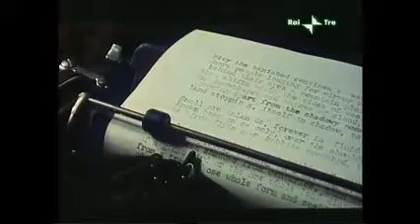"Un angelo alla mia tavola", di Jane Campion, 1990 (pezzo di legno)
Il film, che avrebbe meritato il Leone d'Oro a Venezia, si è dovuto accontentare, si fa per dire, del Premio Speciale della Giuria. Realizzato per tre puntate televisive, il film è diviso in tre periodi della vita della scrittrice Janet Frame, considerata ingiustamente, per il suo carattere anticonformista e un po' introverso, pazza. Si parte quindi dall'infanzia per poi passare ai primi romanzi pubblicati, attraverso l'esperienza in una clinica psichiatrica. La regia è anticonformista, in linea con la scrittrice, e al tempo stesso scrupolosa e rigorosa. Poesia al cinema.